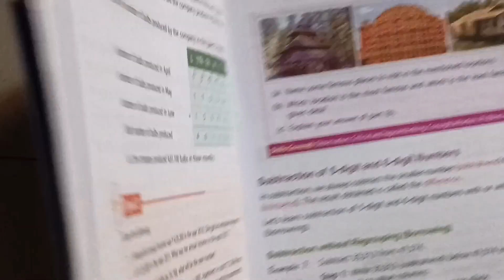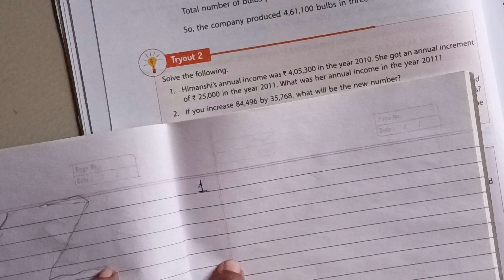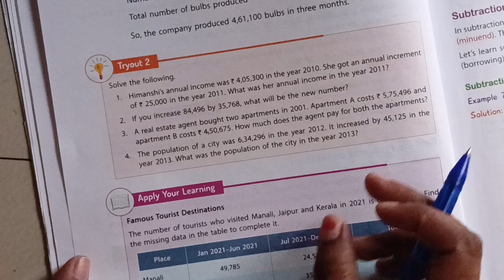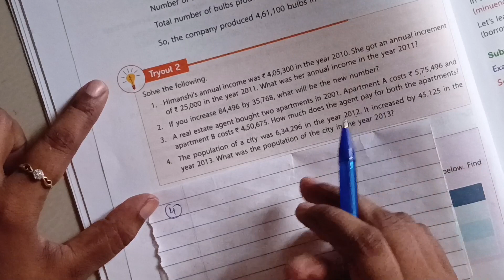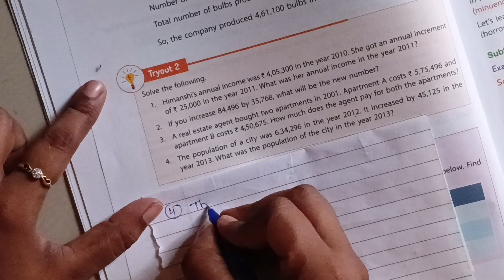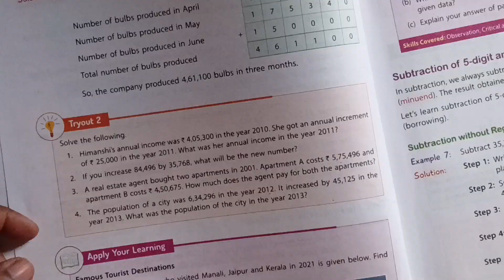Class 4 Maths Chapter 2 Exercise -2 | Addition And Subtraction Word Problem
In this video, you will see Maths worksheet for class 4th. This class 4 Maths worksheet is based on the latest syllabus. The chapter 2 of class 4th Maths is addition and subtraction. So, in this worksheet you will see a lot of exercises related to addition and subtraction

About Channel
This channel is another channel of Shivi's Classes that is made for class 3, class 4 and class 5 students. This channel also helps parents and teachers to teach class 3, 4 and 5 students. Here you will also get a lot of guidance and also curriculum related worksheets.